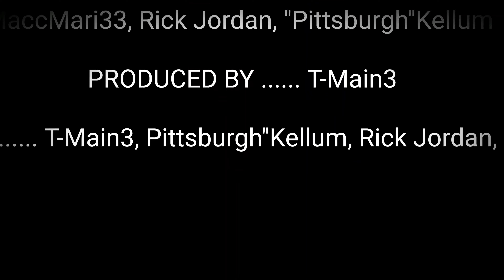"Living It Up" Official Video 📹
Cleveland Rapper T-Main3.